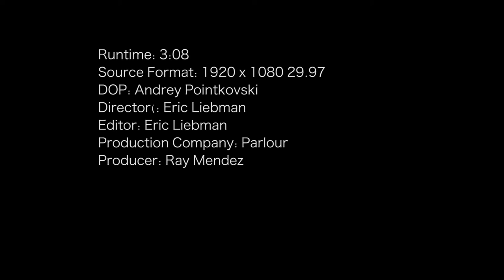Good Old War - Part Of Me (Acoustic Session)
Part Of Me EP Available Now